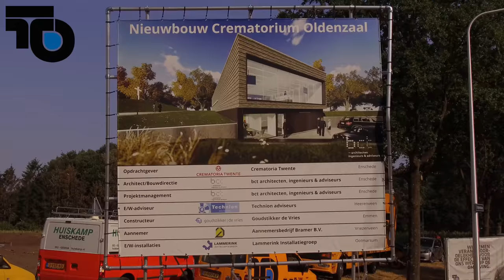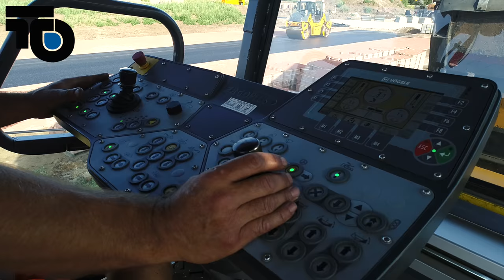Negam Crematorium Oldenzaal Deel II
Wij waren te gast bij Negam Cultuurtechnisch werk, grond en sloopwerk. Negam is daar in opdracht van Crematoria Twente bezig met de aanleg van het nieuwe Crematorium Oldenzaal.
Zo net voor de vakantie werd het asfalt aangebracht, dikke respect met deze temperaturen asfalteren.
Wij waren begin Juni al eerder te gast Bij Negam, ze zijn inmiddels erg opgeschoten, bekijk hier de beelden van Juni: